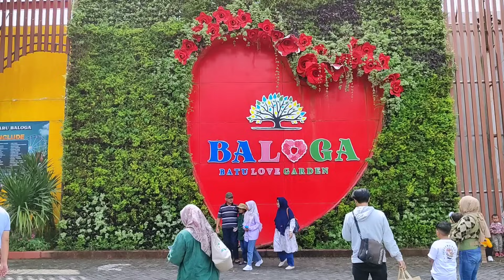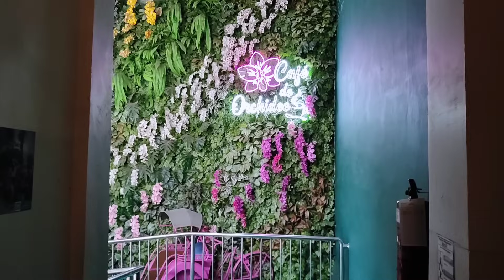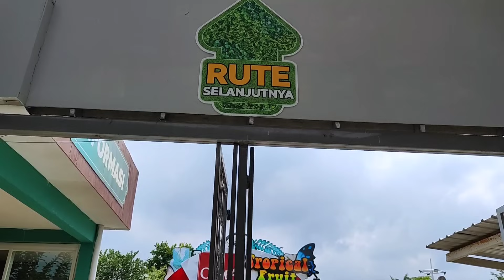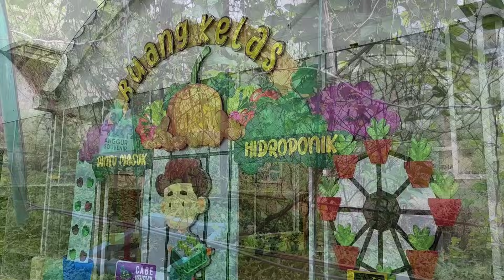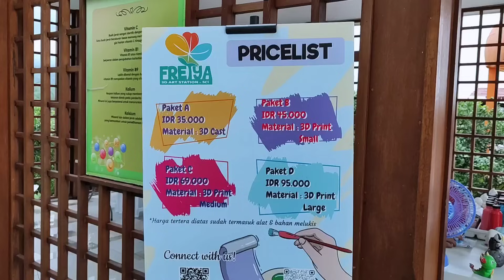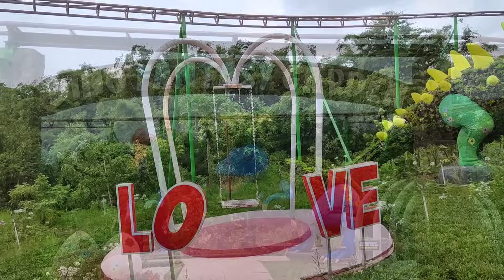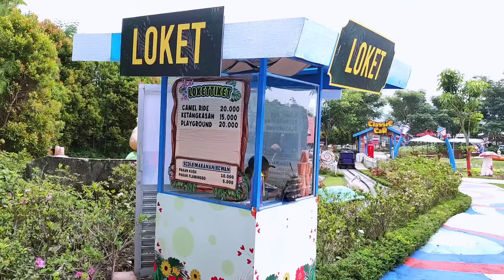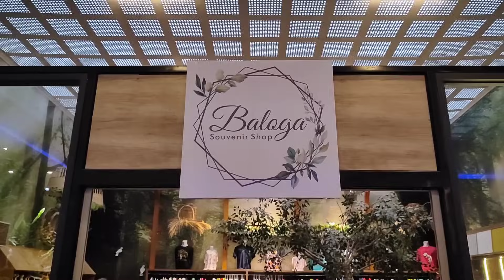BALOGA BATU LOVE GARDEN Jatim Park 4 Terbaru ‼ Banyak Spot Foto dan Wahana Baru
Hallo guys...

Ngetrip kali ini kita akan mengunjungi Wisata Jatim Park 4 atau yang lebih dikenal dengan nama Batu Love Garden atau Baloga  yang ada di Kota Batu Malang Jawa Timur.

Jadi Batu Love Garden atau yang disingkat dengan Baloga ini merupakan Objek wisata yang berupa taman, yang didalamnya terdapat beraneka ragam tanaman, mulai dari ratusan jenis bunga warna-warni yang cantik, aneka ragam sayuran, buah-buahan serta beberapa jenis hewan juga ada.
Dan di sini juga menghadirkan berbagai wahana permainan seru serta pertunjukan menarik pastinya, yg bisa dinikmati untuk segala usia, mulai dari anak-anak, remaja sampai dewasa.

Jadi Baloga ini merupakan tempat wisata yang komplit dan merupakan salah satu destinasi wisata yg wajib dikunjungi klw liburan ke kota batu karena ada 30 wahana gratis yang bisa kita nikmati di Baloga ini guys...

Untuk lebih lengkapnya kalian bisa tonton video ini sampai habis ya ...